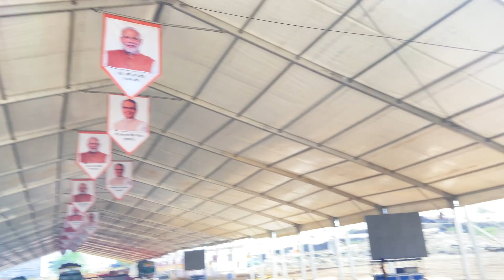😲 मुख्यमंत्री का सेट एसे तैयार होता है🫢दो दिन में पूरा सेट हो गया रेडि सबकी मेहनत और लगन से 👌👌👍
Mukku s vlogs